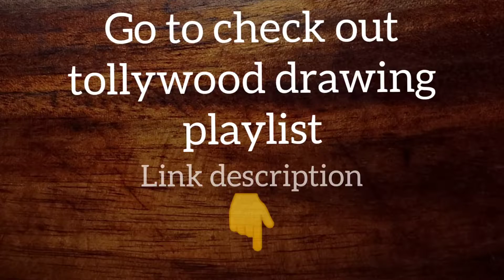God father /megastarChiranjeevi/drawing / draw ruhan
Please watch :480p quality